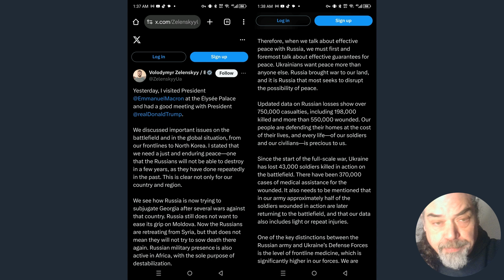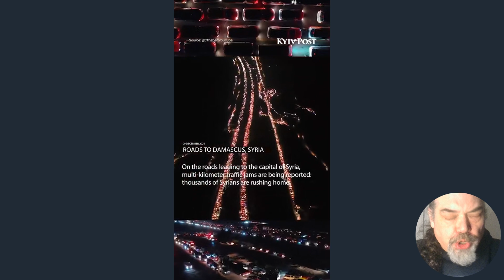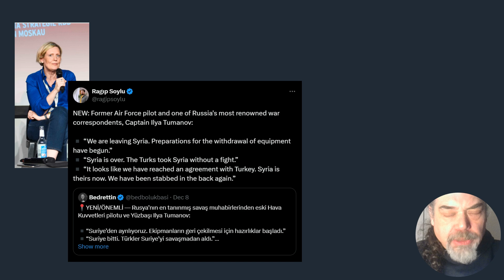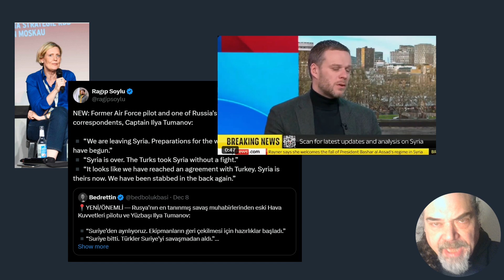News We Are Waking Up To Tuesday December 10th, 2024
The latest news and events reported by an original American voice in Kyiv, Ukraine. Day 1021 of Vladimir Putin's war of aggression against the people of Ukraine.
Missile and Drone Attacks
Frontline Updates
International News
News from Russia
Please Like, Follow, Share for more updates from Ukraine standwithukraine russianwarcrimes frontlineupdate russiaswarinukraine ukraine russiaswar IBelieveInUkraine StarveTheTrolls refineries🎯